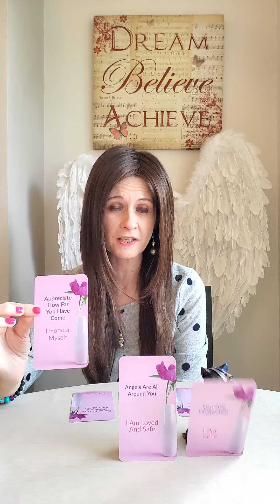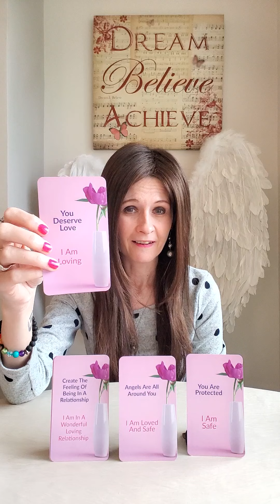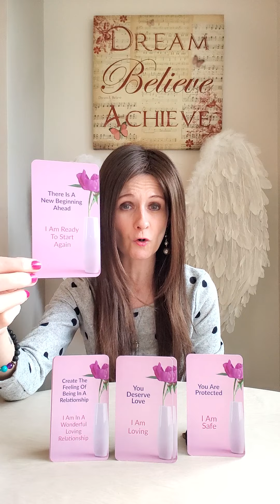Twin Flames 💑 How I Am Affirmations Can Change Your Life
💛 Romantic Love Oracle And Affirmations by Liz Harrison